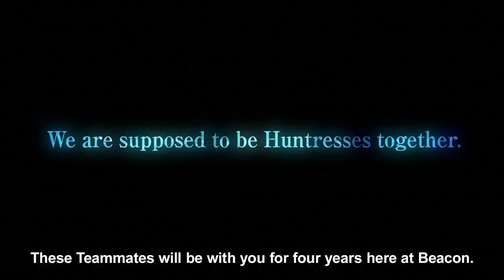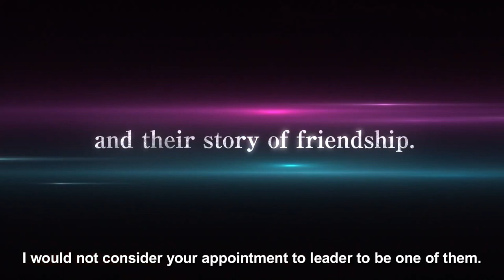Trailer anime RWBY: Ice Queendom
Aired: 2022
Studio: SHAFT

Staff:
-Director: Toshimasa Suzuki
-Animation Concept: Gen Urobuchi
-Series Composition, script: Tow Ubukata
-Character Design: huke

Opening: Void_Chords feat.L "Beyond Selves"
Ending: Saori Hayami "Awake"